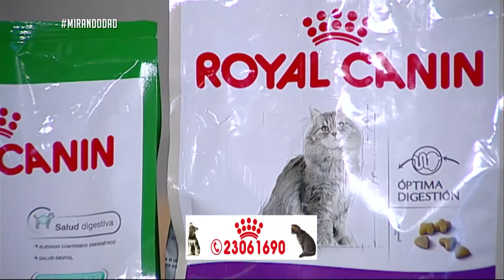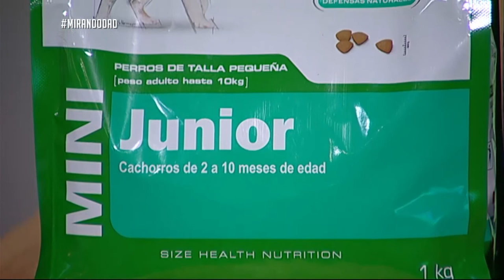BODY PAINTING A BENEFICIO DE GASTÓN - MARIANA OLIVERA